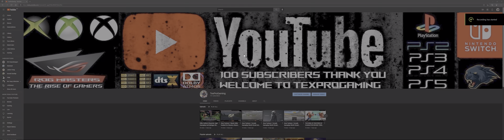SHAOLIN VS WUTANG 2 GAMEPLAY AND EPILOGUE JEAN CLAUDE VAN DAMME/5K ULTRAWIDE 32:9/4K/1440P/1080P60FP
SHAOLIN VS WUTANG 2 GAMEPLAY AND EPILOGUE JEAN CLAUDE VAN DAMME  MOVIE (BLOODSPORTS)/ 5K ULTRAWIDE 32:9/4K/1440P/1080P (60FPS).